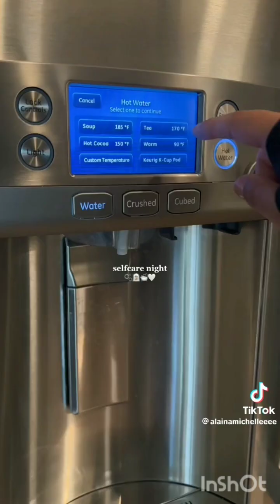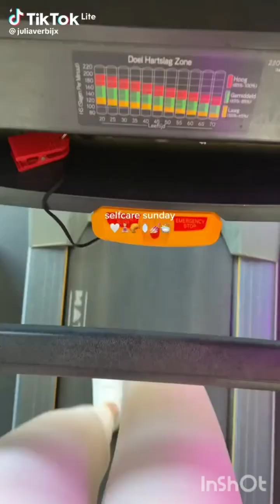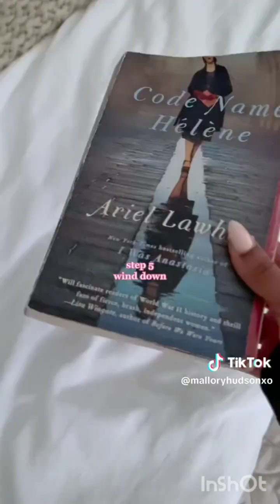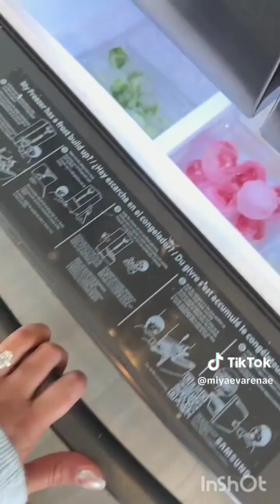Aesthetic Self Care Routine✨️ | Tiktok Compilation